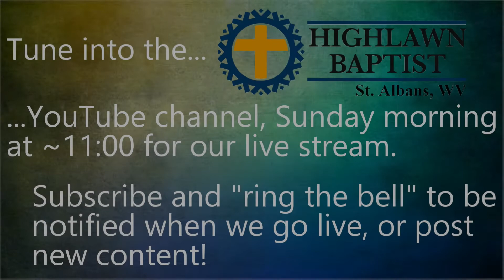Letters of Christ to His Church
Today Pastor Jason started a quick dive into the book of Revelation. Revelation is one of the most unique books in the Bible. John, under inspiration tells us that we should read this prophecy, that we should know this prophecy, and pronounces blessing on those that read, understand, and take the words of this prophecy to heart. It almost seems like we should...do that!

Pastor Jason starts as the book does, with the letters to the seven churches. These are churches that existed in the past, but they're also letters to churches that exist today. The words of praise, warning, and condemnation apply as much to churches today as they did back then, so we should understand what was being said and act accordingly.

Join us as we step into Revelation, starting with the letter to the church at Ephesus!

Morning Service August 22, 2021

If you feel led to support our ministry, you can find us on Tithe.ly.
Links for giving online, or to download an app for your mobile device are directly below.  Just create an account and search for "Highlawn Baptist Church" in "Saint Albans, WV".

Note - you'll want to install and use the "green" app

Find this Podcast, a large archive of past Sunday morning services, and a growing archive of Wednesday evening services - walking through the Bible from Genesis to Revelation or on just about any podcast platform.

PROGRAMMING NOTE: THE "JOURNEY THROUGH THE BIBLE" SERIES HAS RETURNED! Check out the live stream of our Wednesday evening "Journey Through the Bible" lessons! Join us at 7:00 as we walk through the Bible.